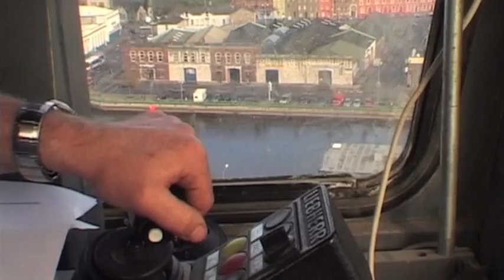Killing Swings - RTE1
You leave work late on Friday afternoon and after a relaxing weekend return to work on Monday morning to find that a huge tower crane has appeared next to your office, as if by magic. Have you ever wondered who builds and operates these cranes !

"Killing Swings" is a 25 minute observational documentary focusing on the people who work in Ireland's Tower Crane Industry. A team of men arrive on a building site and within a day or two erect one of these huge silent giants that dot the skyline of every city and town in Ireland. The work is extremely strenuous and highly dangerous. Their work goes unnoticed -- but it is vital to the development of the economy. The programme also features the fearless men who operate these cranes hundreds of feet over the ground.

Characters in the documentary include Bill, the crane fleet manager at one of Irelands largest construction companies. Enda based in Offaly works almost non-stop erecting the cranes around Ireland, Robin is a crane driver and Kevin is a bankman -- the crane drivers eyes on the ground